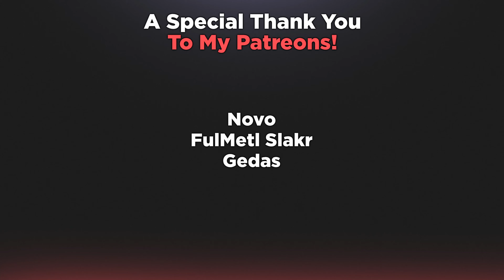Lots of Experience! - Episode 38 | The Grind - Season 3 - World of Tanks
Not a very big session, but we have some good games!

Timestamps:
00:00 - Intro
00:37 - Game 1 (Live Oaks)
05:39 - Game 2 (Himmlesdorf)
10:49 - Game 3 (Lakeville)
16:58 - Outro

Tanks used in this video:
T95 - Tier 9 American Tank Destroyer

World of Tank is a free to play online multiplayer game, more information can be found here: